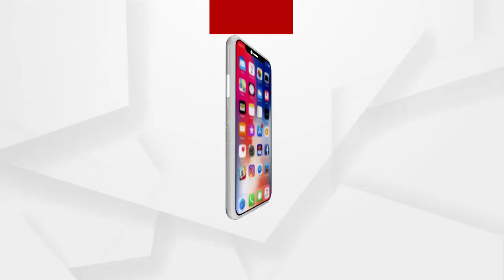ପୋଲିସକୁ ଗୋଡାଇ ଗୋଡାଇ ପିଟିଲେ ଉତ୍ତ୍ୟକ୍ତ ଲୋକେ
ଭଦ୍ରକରେ ତିହିଡିରେ ଜଣେ ଭିନ୍ନ କ୍ଷମଙ୍କ ମୃତ୍ୟୁକୁ ନେଇ ଲଙ୍କାକାଣ୍ଡ । ପୋଲିସ ଗାଡି ଭଙ୍ଗାରୁଜା କରିବା ସହ ନିଆଁ ଲଗାଇଛନ୍ତି ଦେଇଛନ୍ତି ଉତ୍ୟକ୍ତ ଲୋକେ । କିଛି ଲୋକେ ପୋଲିସ କର୍ମୀଙ୍କୁ ଗୋଡାଇ ଗୋଡାଇ ପିଟିଛନ୍ତି.